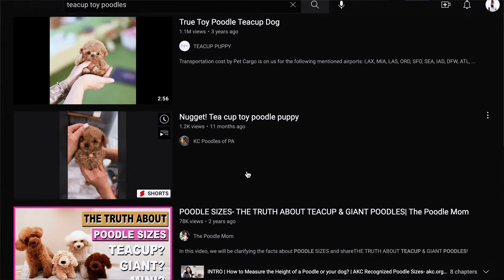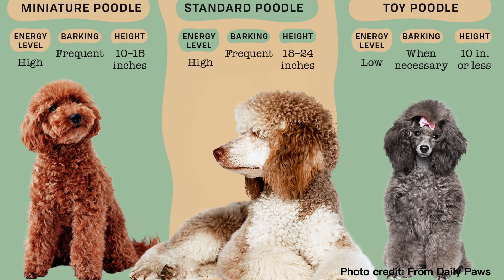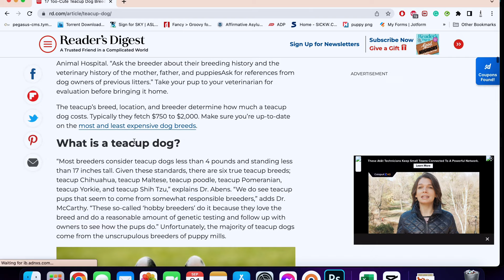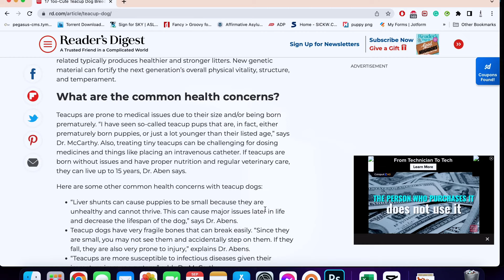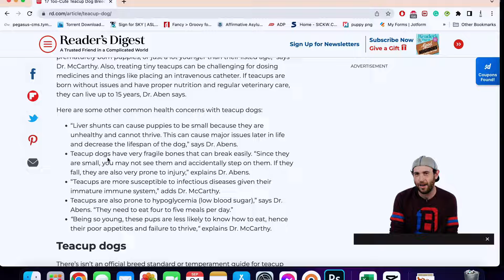THE TRUTH ABOUT TEACUP POODLES | What Breeders Don’t Want You to Know‼️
I have seen a lot of posts and articles out broadcasting what is supposed to be TOY POODLES as Teacup poodles! There is NO SUCH THING AS TEACUP POODLES. They simply don't exist!